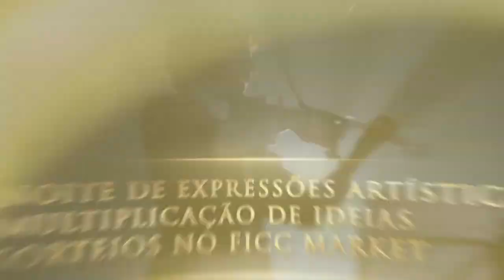ESTÁ DESANIMADO? LONGE DE DEUS? VEM PARTICIPAR DO PROPÓSITO DE NOVEMBRO! - Iasmim Rizzon